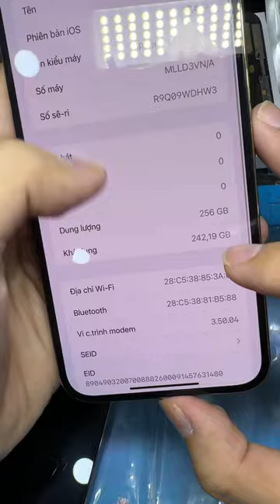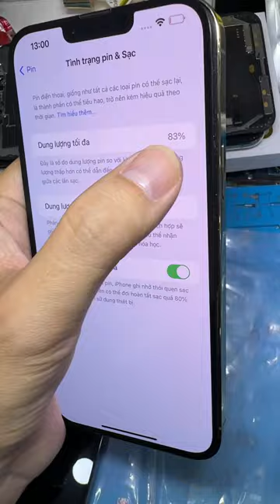Vì sao em ko nhập, ko bán máy lock